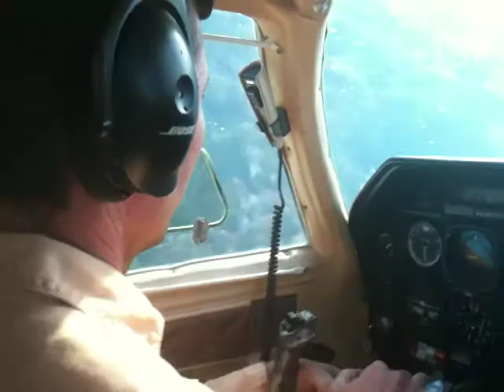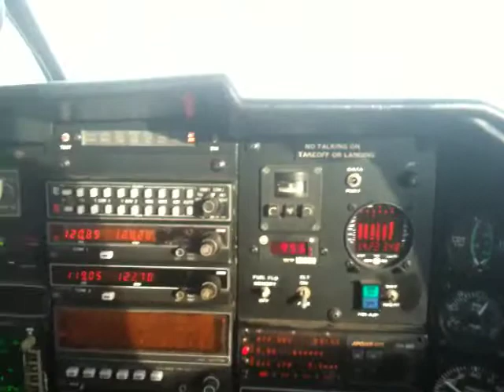Flying High Over Beaufort SC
John & Billy going to see friends and learning how to fly at over 250 MPH